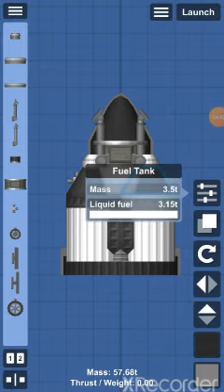how to build crew dragon in sfs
dragon 2